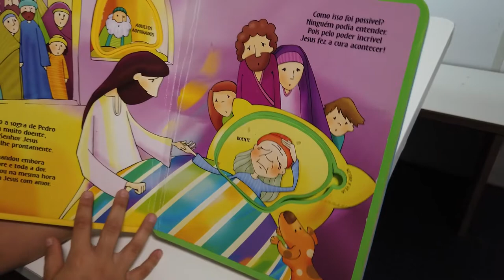PGM 77 - Rede de Inclusão - Projeto Dorcas - 02/02/22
Projeto Dorcas: voluntários levam esperança para crianças e adolescentes
em Palhoça.

O Projeto Dorcas atende hoje cerca de 80 crianças carentes de 6 a 14 anos, da comunidade Frei Damião, no bairro Brejarú. Frei Damião é a maior favela do estado de Santa Catarina. Graças a doações e ao trabalho incansável dos voluntários hoje o projeto dispõe de uma estrutura para oferecer alimentação, inglês, música, dança, jiu-jítsu, computação e aulas de reforço escolar, comunicação e expressão e raciocínio lógico.